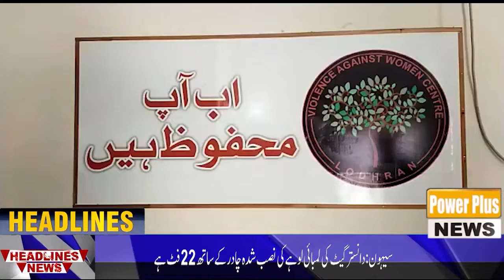Breaking News Lohdhran | 06Sep 2022 | Power Plus News HD